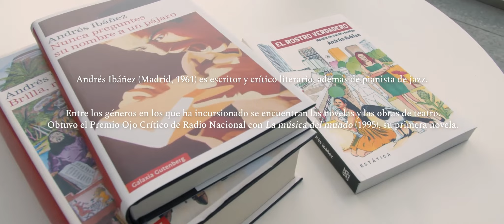SpainFrankfurt2022 Orquesta de palabras con Mauricio Sotelo y Andrés Ibañez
La literatura y la música se entremezclan en esta entrevista entre el compositor de música Mauricio Sotelo en conversación con el escritor Andrés Ibáñez, con motivo de la Feria del Libro de Fráncfort.